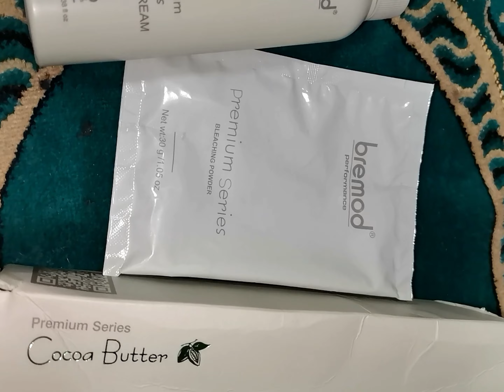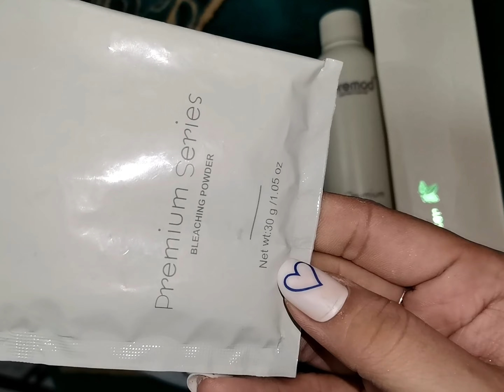DIY HAIR HIGHLIGHTS USING HIGHLIGHTING CAP